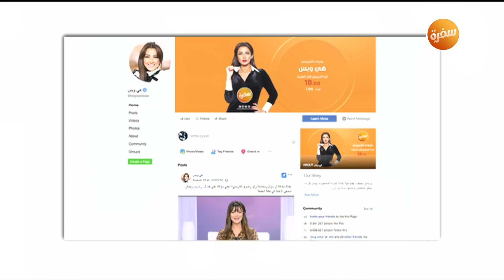3 أركان مهمة عشان تستمر العلاقة | هي وبس (الحلقة الكاملة)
حلقة الجمعة 30 أغسطس

هتلبسي ايه: لقاء مع مصممة الأزياء احسان محمد صاحبة مشروع لتعليم التفصيل و تمكنهم من بناء مشروعهم الخاص

 وصفات مختلفة للعناية بالشعر

الأسبوع الأول من دايت الخمس اسابيع

 لقاء مع ميرنا حسني الحاصلة على المركز الأول فى مسابقة المهارات الإكلينيكية

 لقاء مع سلوى نور الدين صاحبة فكرة مرسم لتعليم الأطفال الرسم